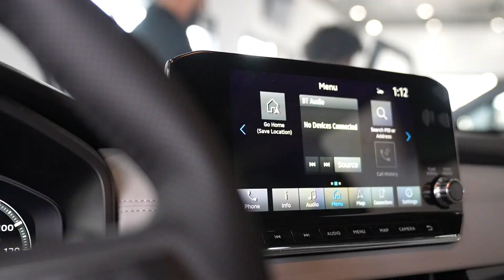Just Another Saturday at Bell Mitsubishi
1500 US Route 1 South.
 Rahway, New Jersey